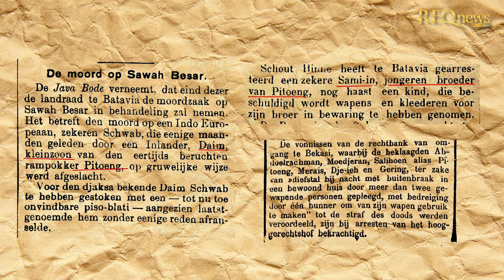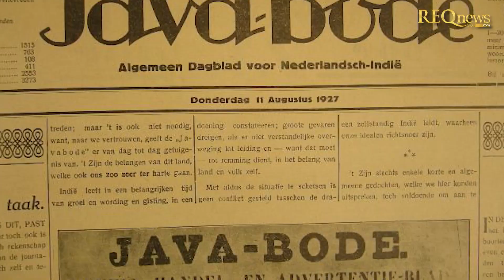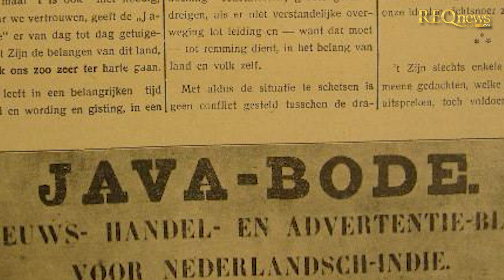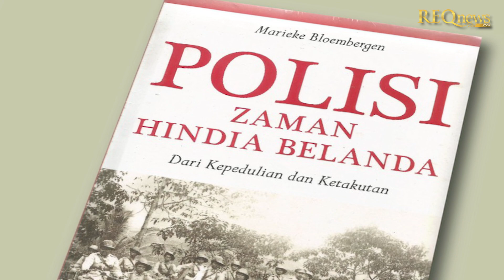Mengenal Schout Hinne, Penakluk Si Pitung yang Dijuluki Sherlock Holmes dari Hindia